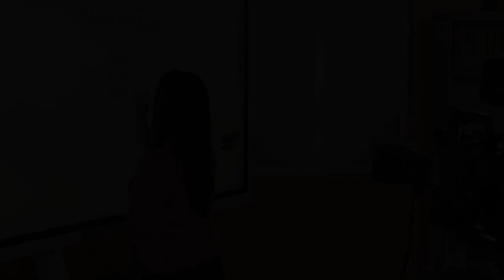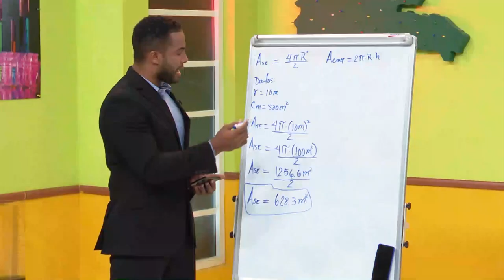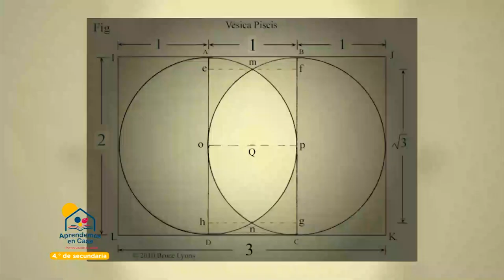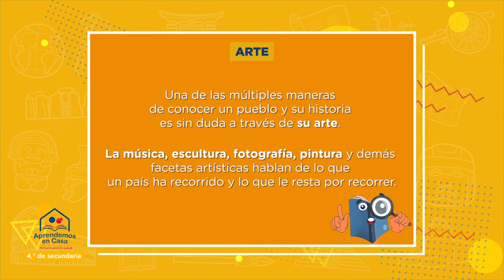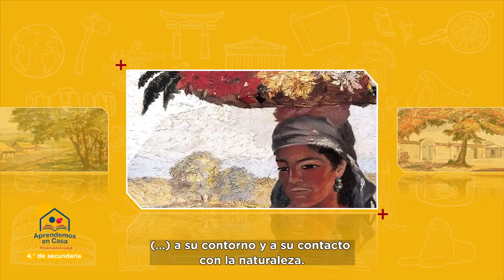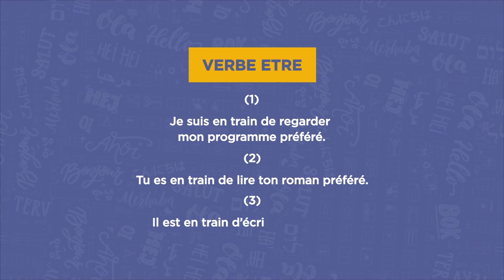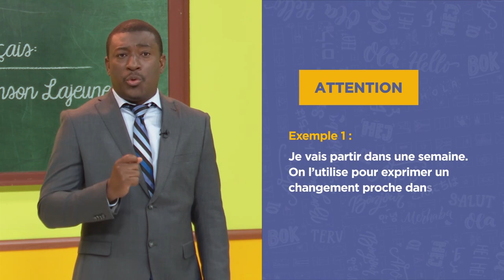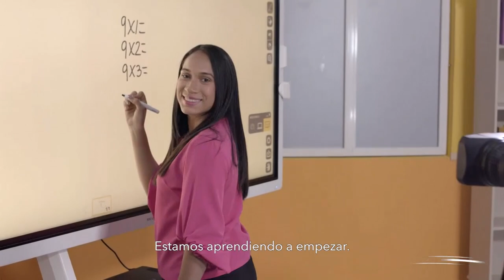4TO SECUNDARIA Miercoles 26 Mayo 2021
Aviso importante: Este no es el Canal Oficial del Ministerio de Educación, este canal es solo un medio para difundir las clases virtuales.

La propuesta pedagógica Aprendemos en Casa, una programación educativa fundamental para el éxito del año escolar 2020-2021 diseñada partiendo de las características de los niños, niñas y adolescentes, así como de las condiciones socioeconómicas que el coronavirus ha impuesto al país.

El contenido de la estrategia Aprendemos en Casa se transmitirá por 25 canales de televisión y cientos de emisoras de radio con un tiempo diario de programación por niveles y ciclos educativos y las clases serán repetidas en diferentes horarios.
Lista de canales de transmisión de las clases a distancia

                                                       Matutinos                                   VESPERTINO
  Grados                        CANAL (9:00​ AM-12:00​ MED)    CANAL (3:00​ PM-6:00​ PM)
Preprimario                        Teleantillas  Canal= 2                  Televida Canal= 41
Primero de primaria          Telemicro Canal= 5                      CDN 37 Canal= 37
Segundo de primaria         Antena 7 Canal= 7                       Supercanal Canal= 33
Tercero de primaria           Colorvisión Canal= 9                   Teleuniverso Canal= 29
Cuarto de primaria            Telesistema Canal= 11                Telemedios Canal= 25
Quinto de primaria             Telecentro Canal= 13                   Cinevisión Canal= 19
Sexto de primaria               Digital 15 Canal= 15                     Digital 15 Canal= 15

Primero de secundaria     Cinevisión Canal= 19                    Telecentro Canal= 13
Segundo de secundaria   Telemedios Canal=25                   Telesistema Canal= 11
Tercero de secundaria     Teleuniverso Canal=29                  Colorvisión Canal= 9
Cuarto de secundaria       Supercanal Canal=33                    Antena 7 Canal= 7
Quinto de secundaria       CDN 37 Canal= 37                         Telemicro Canal= 5
Sexto de secundaria         Televida Canal= 41                        Teleantillas  Canal= 2

Educación Especial          CERTV Canal= 4                              CERTV Canal= 4

                                                           CANALES ESPECIALES

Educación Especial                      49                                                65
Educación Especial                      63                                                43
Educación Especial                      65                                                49